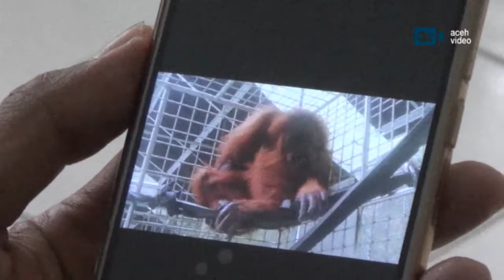SHOTED 74 BULLETS, ORANGUTAN 'HOPE' AWAKE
AV-Banda Aceh: Kondisi Hope, orangutan sumatera yang mengalami penganiayaan berat mulai membaik.

Di Pusat Rehabilitasi Orangutan Sibolangit, Sumatra Utara, Hope telah banyak aktif bergerak. Bahkan, nafsu makan orangutan berjenis kelamin betina itu mulai meningkat.

Menurut Kepala BKSDA Aceh, Sapto Aji Prabowo, 7 dari 74 butir peluru senapan angin berhasil diangkat dalam tubuhnya. Kedua mata Hope dipastikan buta akibat tembakan senapan angin.

Hope dan anaknya ditemukan sangat memprihatinkan di perkebunan warga di Subulussalam, Aceh. Anak orangutan mati dalam perjalanan  ke Pusat Rehabilitasi Orangutan akibat kekurangan nutrisi.

Berdasarkan catatan BKSDA, kejadian di Subulussalam merupakan peristiwa keempat penggunaan senapan angin untuk menyerang orang utan di wilayah Aceh, selama kurun waktu 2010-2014. Kejadian pertama di Aceh Tenggara, kedua di Aceh Selatan, ketiga di Aceh Timur.
(Mul)